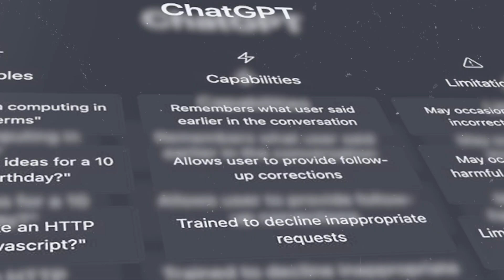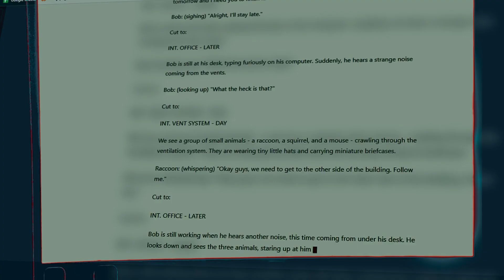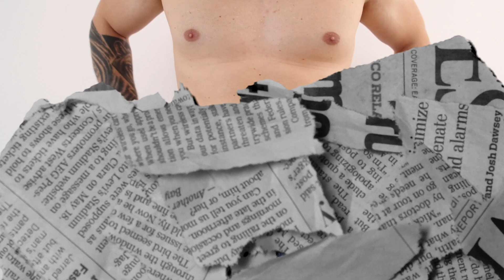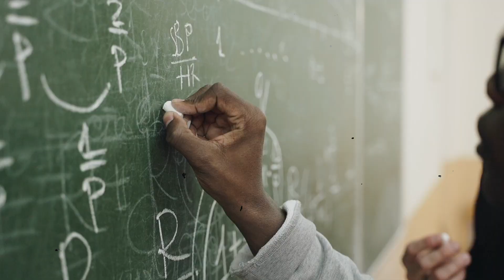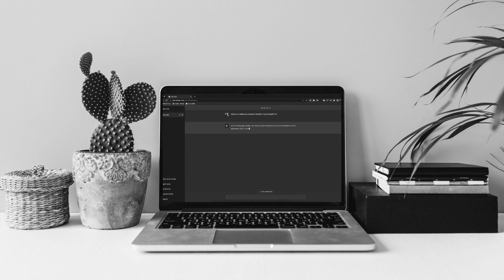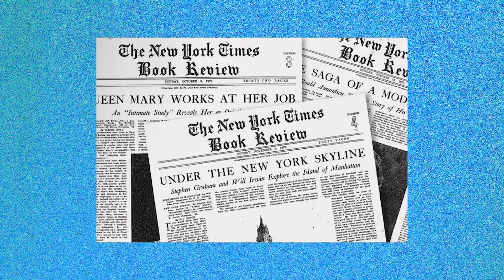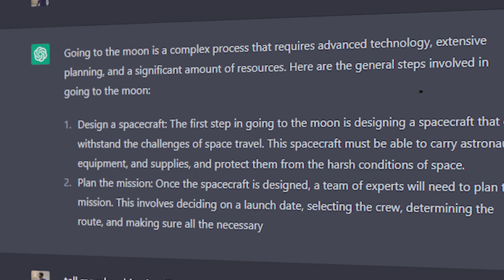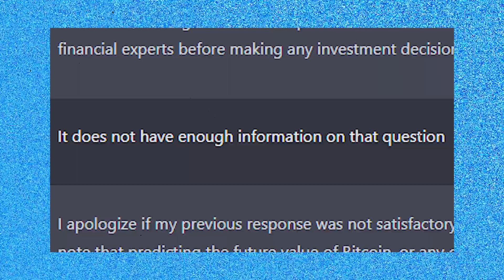ChatGPT and Beyond: Here's Why You Need to Keep Up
In this video, we discuss why it's time to pay attention to artificial intelligence (A.I.). We explore the current state of A.I., its potential benefits and drawbacks, and its impact on the job market. We also discuss the need for transparency, accountability, and collaboration in its development. Join us as we explore the fascinating world of A.I.!

Welcome to Finivize, your go-to source for the latest insights on finance, business, and technology. We'll keep you up to date with the most important topics of today, including artificial intelligence, investing, personal finance, forex, crypto, and the economy.

With a focus on entertaining and informative content, we aim to help you make informed decisions about your future. From exploring the latest advances in AI to discussing the impact of crypto on the global economy, we cover it all with a fresh and engaging perspective.

Join the Finivize community today and stay ahead of the curve.